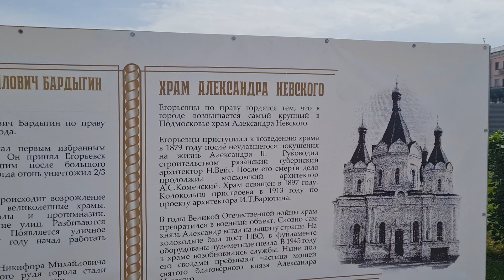Никифор Михайлович Бардыгин. Великий человек. г. Егорьевск.